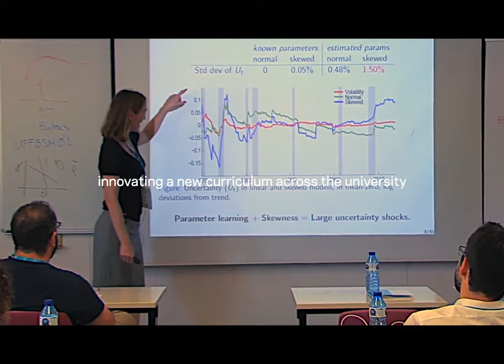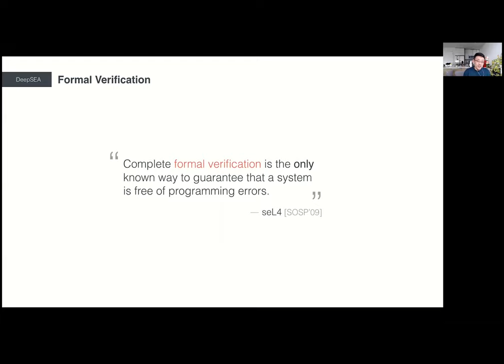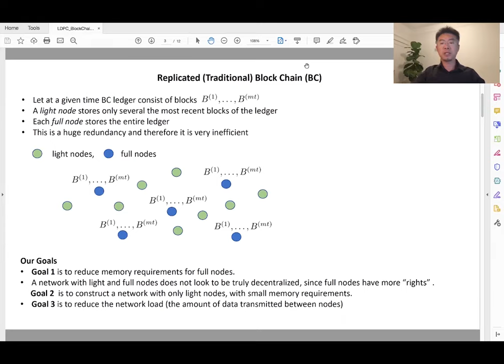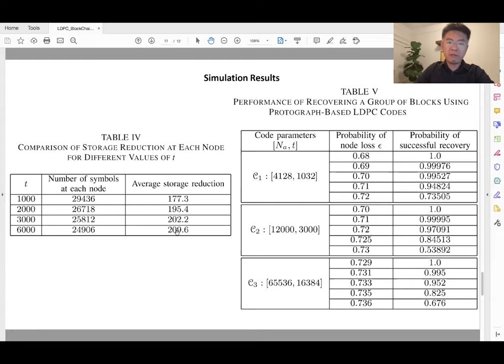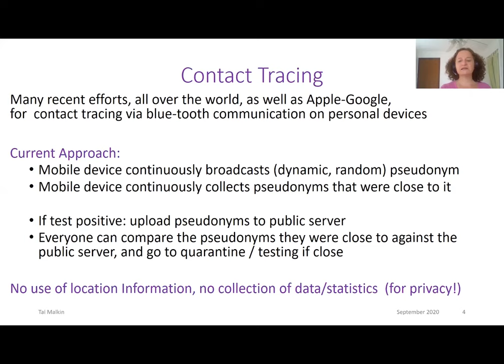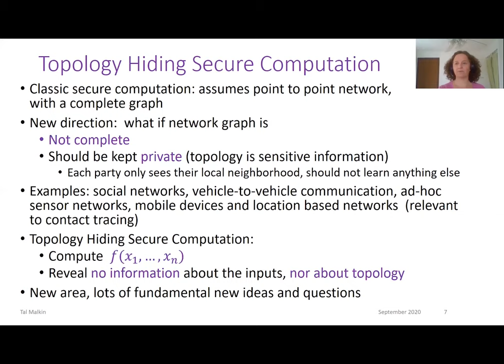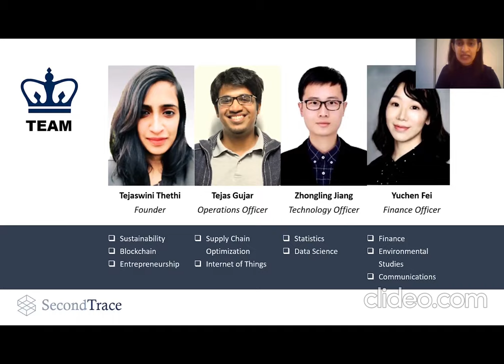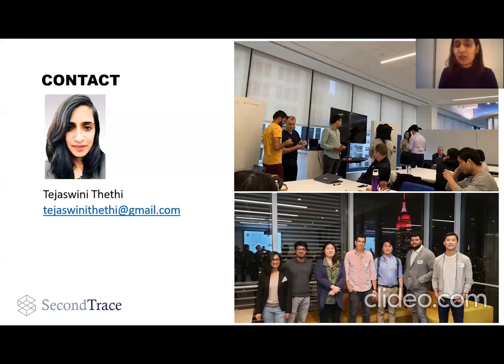The Columbia-IBM Center Showcase Session 2: Systems implementation for technology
In this session, researchers discuss the implementation of blockchain and other cryptographic technology for securely sharing data and maintaining privacy.

We will feature work that focuses on:

1. A DeepSEA-IBM that project aims to enable the formal verification of smart contracts. Examines how Formal Verification methods can be applied to verify security and accuracy, while limiting changes in existing coding practices

2. Developing efficient solutions to address several challenges associated with low-storage and low-communication blockchains for wireless IoT systems. Research a novel way to reduce blockchain nodes memory requirements using modern error correcting codes. This project will also work to develop efficient algorithms to allocate coded blocks to different nodes to balance the storage requirement and network load.

3. Cryptographic tools for secure data sharing and collaboration aimed at COVID-19 data analysis, focused on collaborative secure computation and privacy-preserving machine learning.

Speakers:

Tal Malkin
Head of the Cryptography Lab, Associate Professor of Computer Science
Columbia Engineering

Xiaodong Wang
Professor of Electrical Engineering
Columbia Engineering

Chong Li
Adjunct Assistant Professor of Electrical Engineering
Columbia Engineering

Ronghui Gu
Assistant Professor of Computer Science
Columbia Engineering

Tejaswini Thethi
Founder
Second Trace